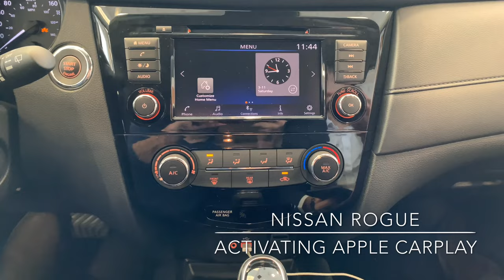Activating Apple CarPlay in the Rogue - Know Your Nissan with Woodchester Nissan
Here's how to utilize Apple CarPlay on the popular and versatile Nissan Rogue.